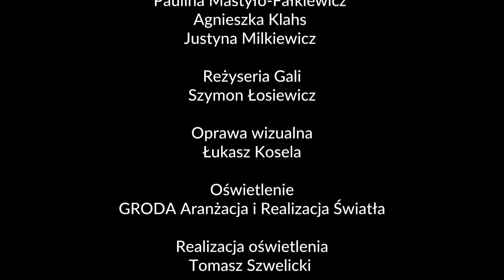Koncert: SMOLIK // KEV FOX z towarzyszeniem FAIR PLAY QUARTET podczas 20. GALI EFFIE AWARDS 2019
Koncert na scenie Teatru Wielkiego Opery Narodowej w Warszawie podczas podczas 20. gali EFFIE Poland.
październik 2019 rok

Wystąpili:
Smolik //Kev Fox w składzie: Andrzej Smolik, Kev Fox, Aleksander Orłowski
z towarzyszeniem
Fair Play Quartet w składzie: Jan Stokłosa, Paulina Mastyło-Fałkiewicz, Agnieszka Klahs Justyna Milkiewicz

Organizator / Stowarzyszenie Komunikacji Marketingowej SAR /
Anna Zimecka, Wioletta Kowalczyk-Żelek, Andrzej Olkowicz, Marta Kasprzak
Producent wykonawczy / IDFX / Agnieszka Mankiewicz, Eliza Piątek-Winczewska, Marcin Rychcik, Anna Pucko
Reżyseria Gali / Szymon Łosiewicz
Oprawa wizualna / Łukasz Kosela
Oprawa muzyczna gali  / Smolik
Oświetlenie  / GRODA Aranżacja i realizacja światła
Realizacja oświetlenia koncertu / Tomasz Szwerlicki
Nagłośnienie /AudiofriQ
Realizacja dźwięku koncertu / Paweł Kacprzycki
Realizacja obrazu / Piotr Kucia, Mariusz Kleszczewski
Operator kamer / Aleksander Wyszyński